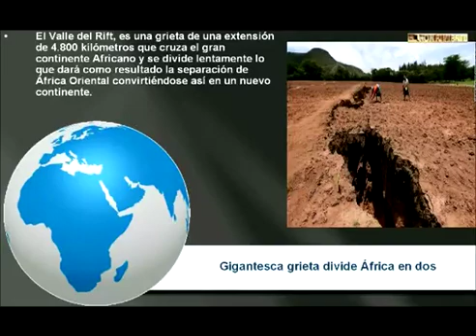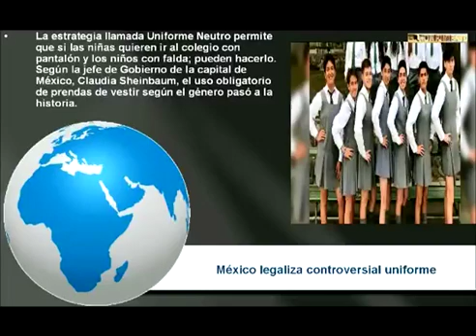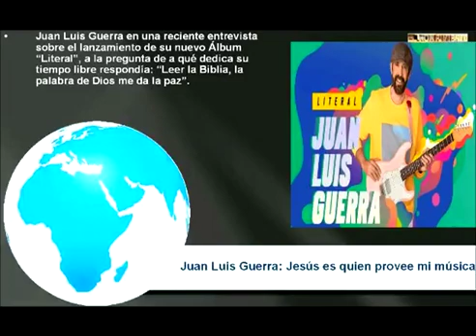Títulos: Diario El Rompimiento - Jueves 6 de junio 2019